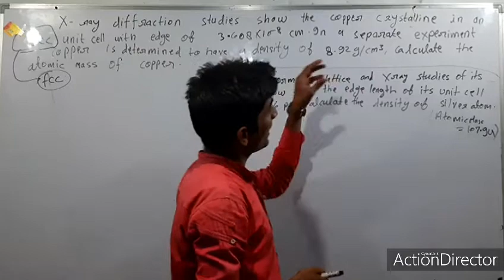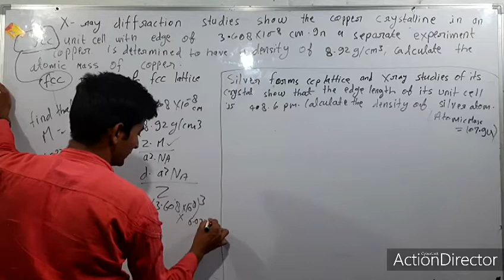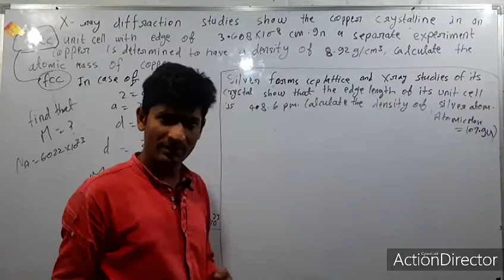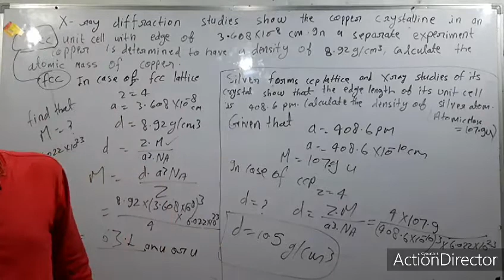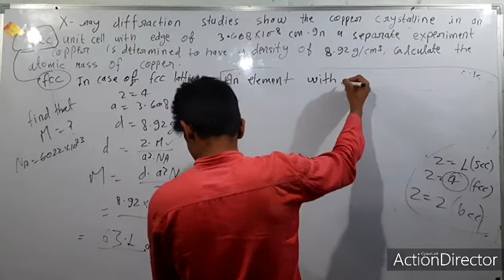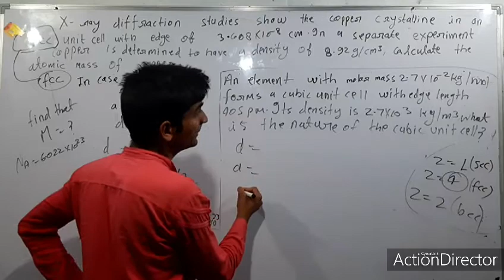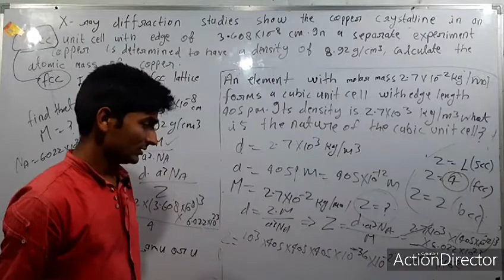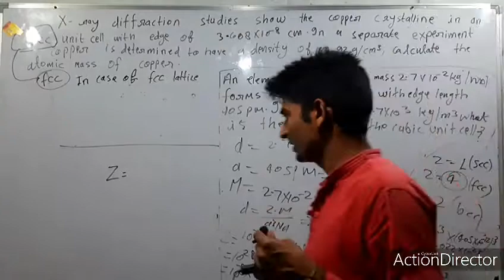Lec8 || Solid State || Numerical on Density || Ncert Problem || cbse jee neet